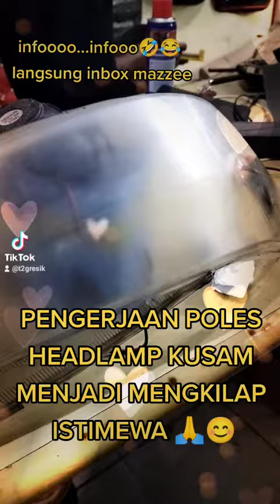poles headlamp kusam jadi mengkilap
ALHAMDULILLAH BAROKALLAH 🤲
TERIMA KASIH SAHABAT "T2GRESIK" GRESIK ATAS  KEPERCAYAANNYA KEPADA KAMI ISTIMEWA🙏😊

ALAMAT RAYA BRINGKANG NO 127
(sebelah spbu bringkang)
call center 24jam silahkan

👉MENERIMA PEMASANGAN PANGGILAN TINGGAL TLPN KAMI AKAN DATANG KE TEMPAT ANDA JURAGAN 🙏😊